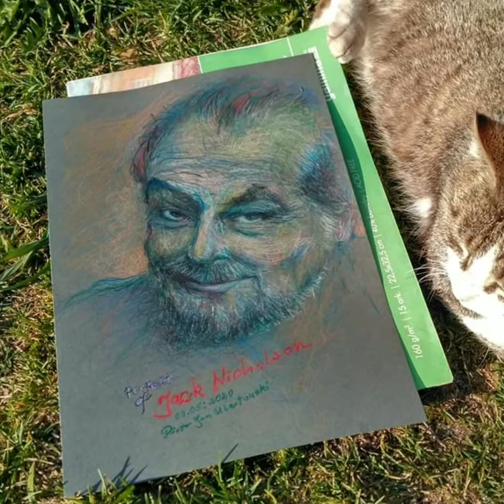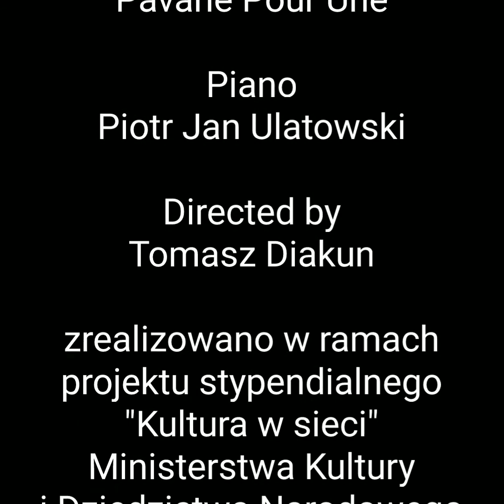Ravel/Ulatowski - Pavane pour une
Portraits painted by
Piotr Jan Ulatowski

Music
Maurice Ravel
Piotr Jan Ulatowski
Pavane pour une

Piano
Piotr Jan Ulatowski

Directed by
Tomasz Diakun

zrealizowano w ramach
projektu stypendialnego
"Kultura w sieci"
Ministerstwa Kultury
i Dziedzictwa Narodowego

wrzesień 2020